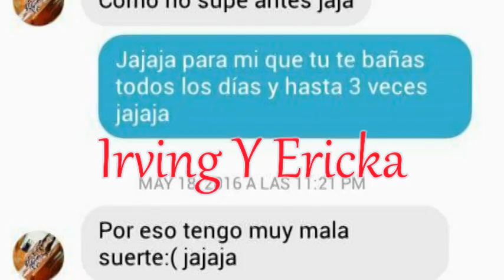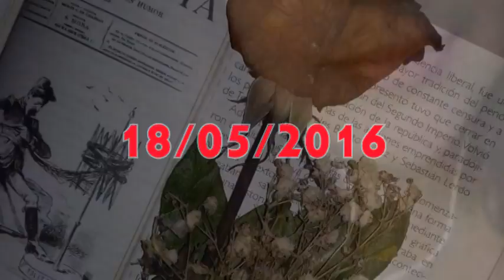Irving y Ericka 2016....